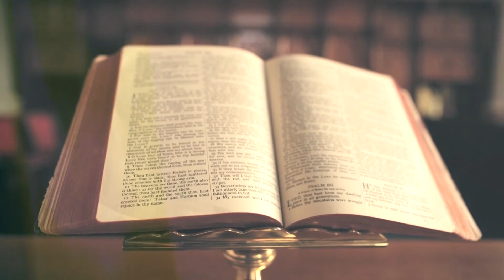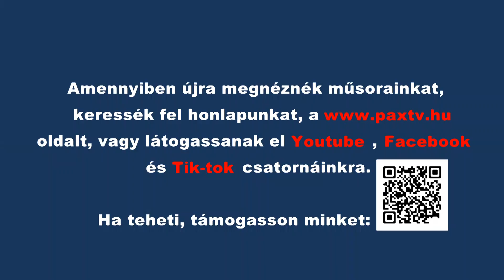Csendes percek | 1319. rész